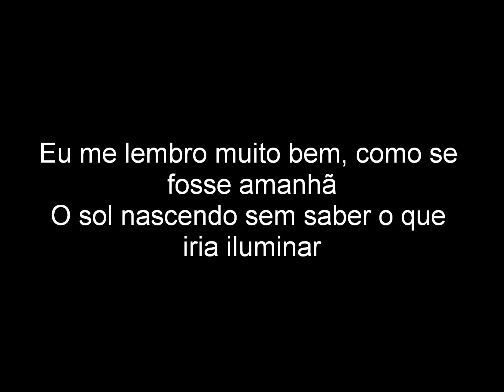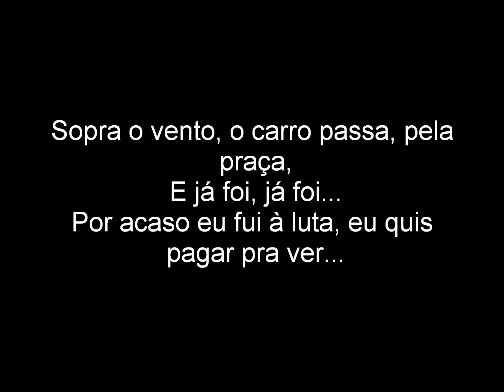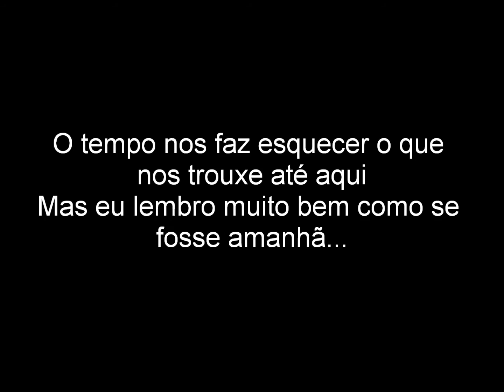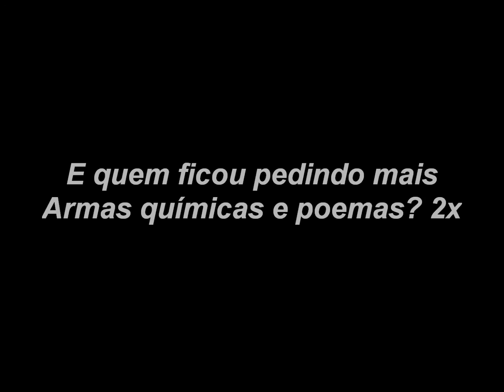Engenheiros do Hawaii - Armas químicas e poemas (Letra)